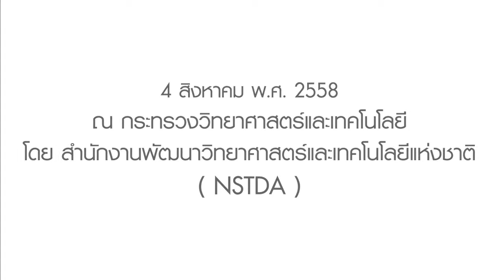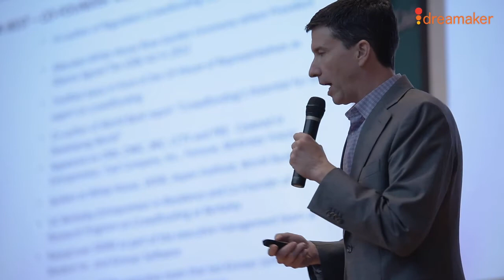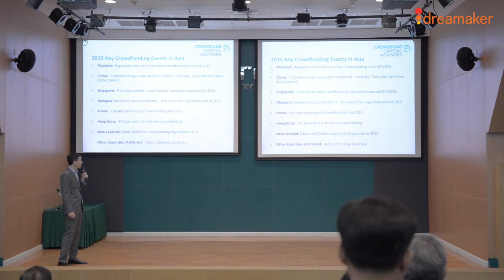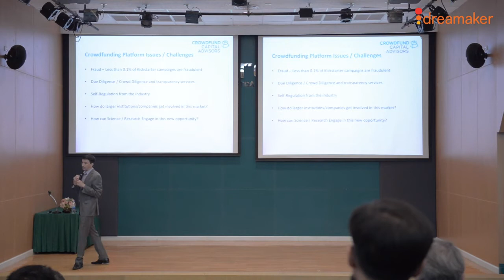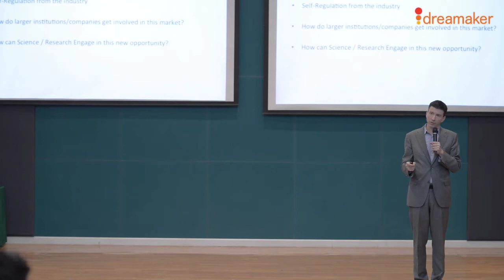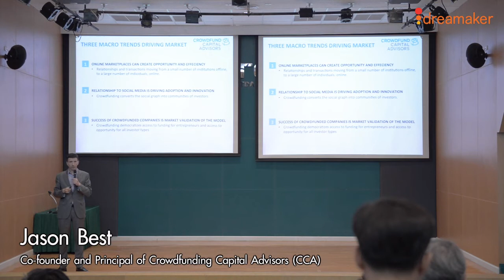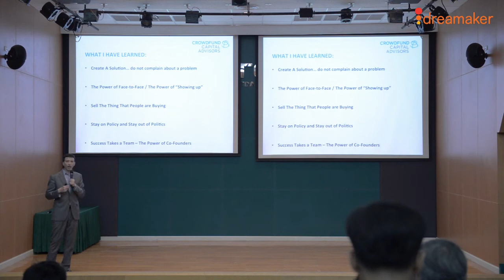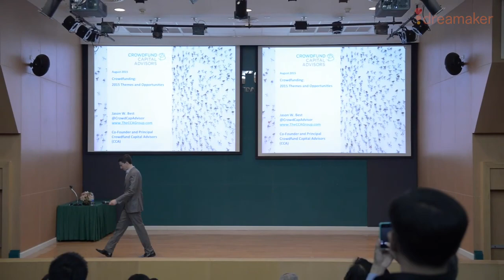Equity Crowdfunding by Jason Best VDO EP 4 2015 08 04